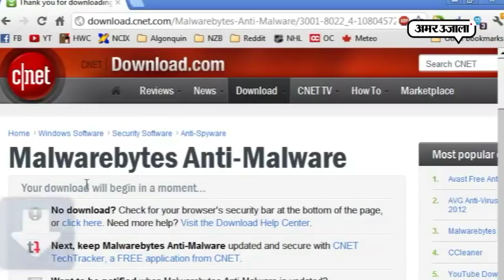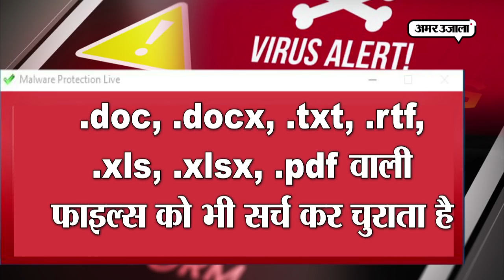स्मार्टफोन के इस Virus से सावधान! चुरा लेता है डेबिट-क्रेडिट कार्ड की जानकारी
VIDEO: स्मार्टफोन के इस वायरस से सावधान! चुरा लेता है डेबिट-क्रेडिट कार्ड की जानकारी